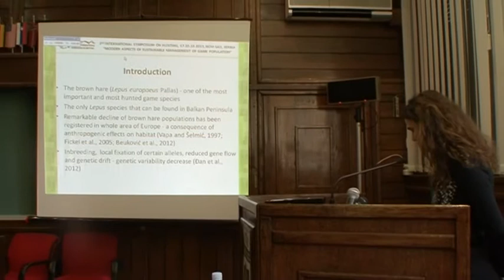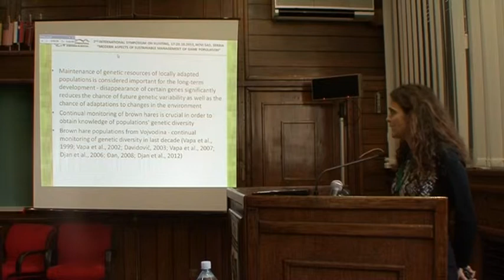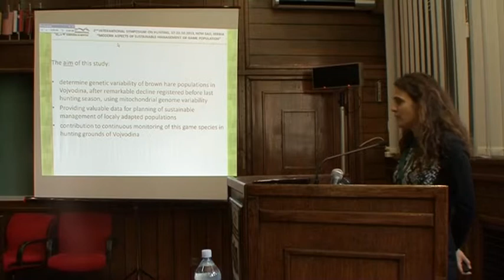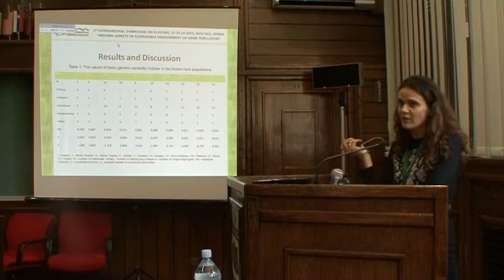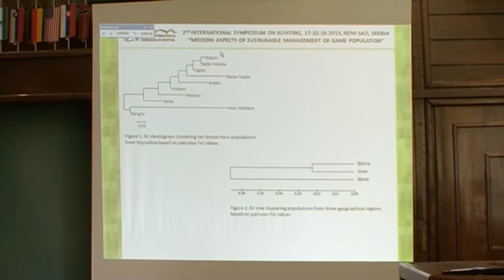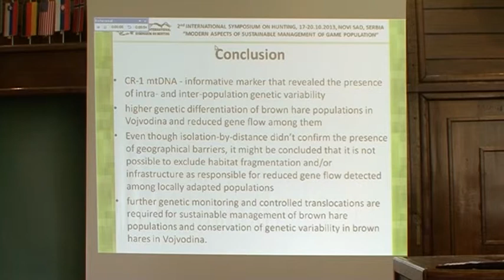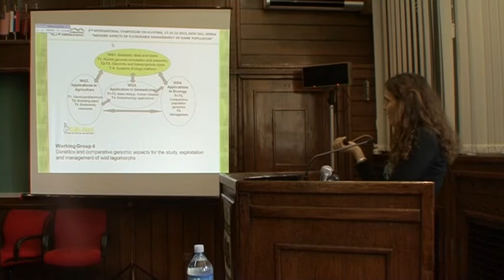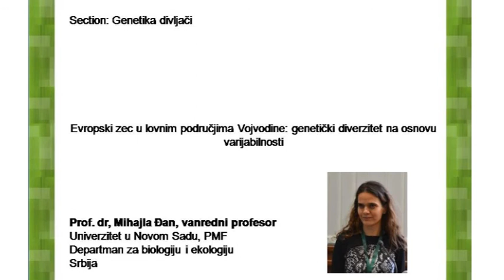Mihajla Djan srb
Evropski zec u lovnim područjima Vojvodine: genetički diverzitet na osnovu varijabilnosti